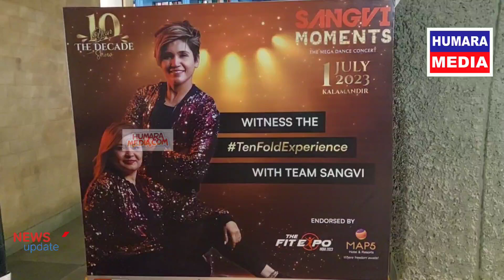Sangvi Dance Centre organised its 10th Annual show Sangvi Moments 2023 at Kala Mandir Kolkata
सांगवी डांस सेंटर' की ओर से कोलकाता के कलामंदिर में 10वें वार्षिक कार्यक्रम 'सांगवी मोमेंट्स 2023' का भव्य आयोजन